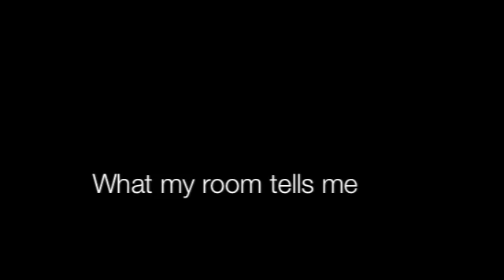What my Room Tells Me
for english class